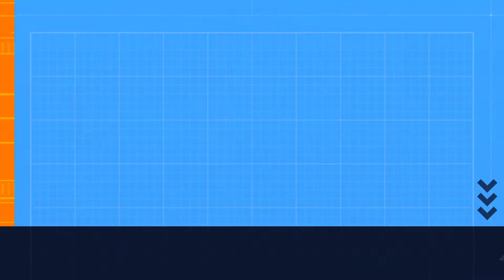My Gosh! It’s Everywhere!… -Fortnite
Covering people with the new goo gun in Fortnite.